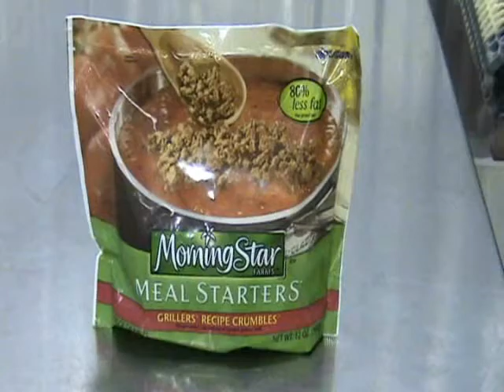Veggie Burgers Packaged on VFFS Bagger with Rotated Jaw, Stand Up Bag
TG320-LX Flexible Bagging Equipment